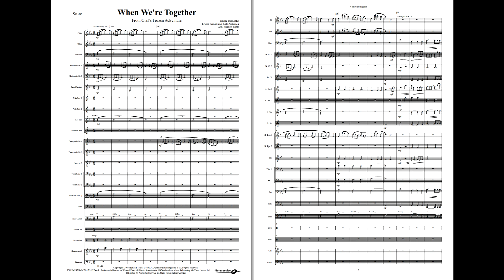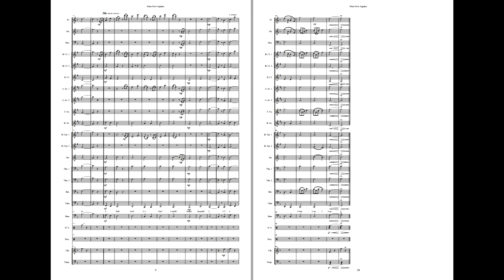When We´re Together (From Olaf's Frozen Adventure)- Available for Brass and Concert Band. Grade 2,5.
Disney has done it again! This is music perfect for your band. The arrangement is written for young musicians keeping the challenges in leading part. The important musical elements of the piece are also doubled in several parts making the arrangement playable also with a limited instrumentation. The modulation towards the end differs a half tone from the original to make the arrangement playable for younger musicians.

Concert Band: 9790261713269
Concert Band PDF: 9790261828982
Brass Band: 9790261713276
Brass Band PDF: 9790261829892